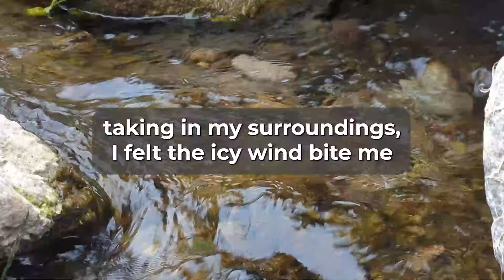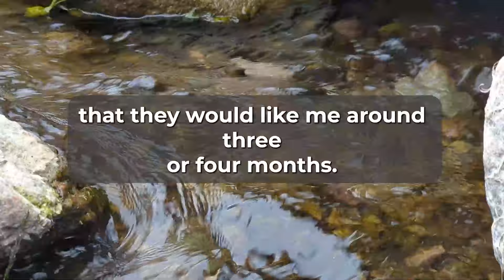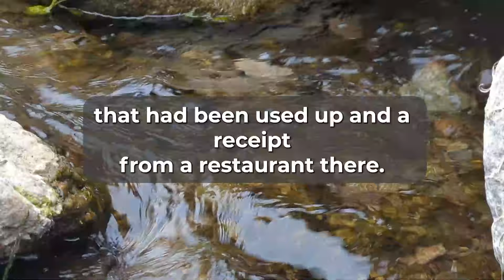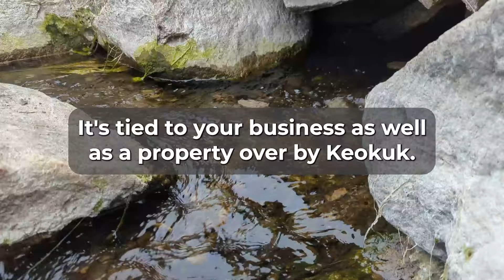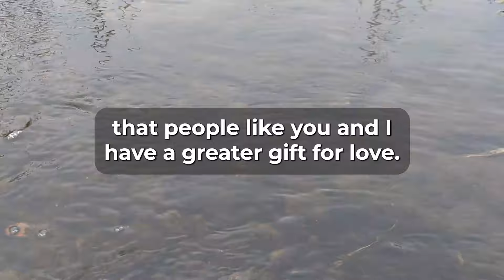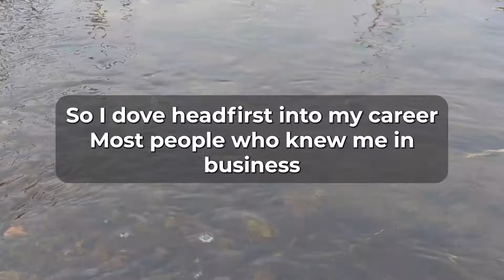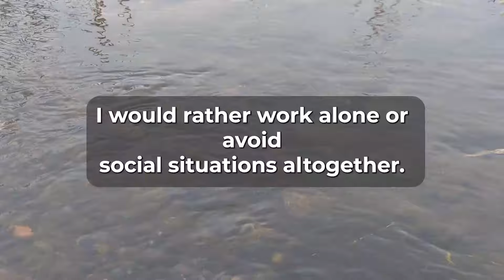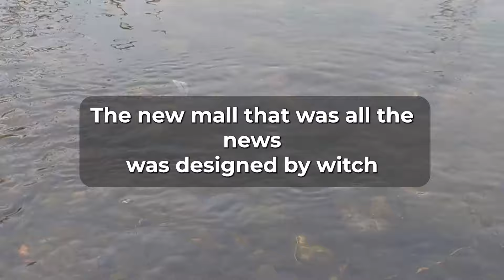My Wife Cheated On Me With Her Sister's Husband - Reddit Cheating Audio Story